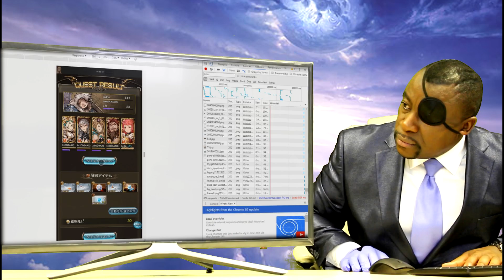magna ii (or just grimnir) farming in a nutshell - Granblue/グラブル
lol hope

this is truly the culmination of years of slacking!

please enjoy m(_ _)m

please support the one and only based big man tyrone here, he only makes the bestest of vids, thank you so much Tyrone!

1 like = 1 anima  ||ω；｀)